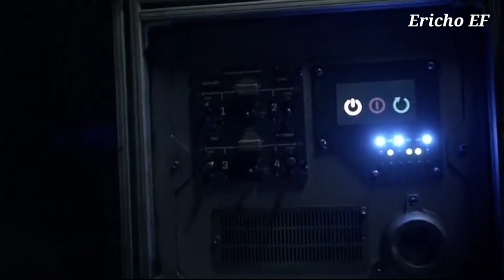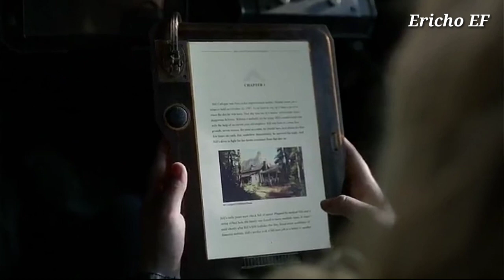SAAT UMAT MANUSIA DIAMBANG KEPUNAHAN AKIBAT BENCANA YANG DAHSYAT || ALUR CERITA FILM THE 100 PART 24